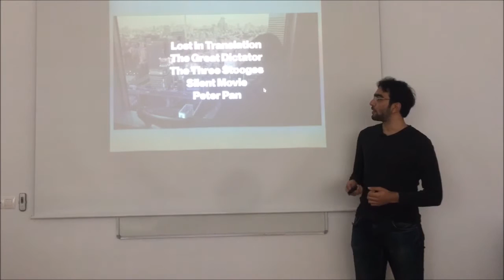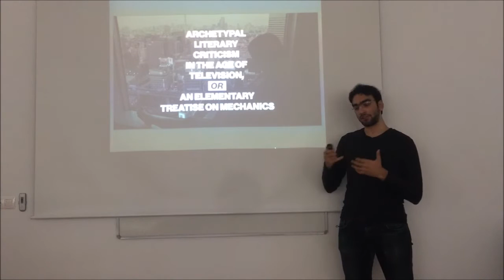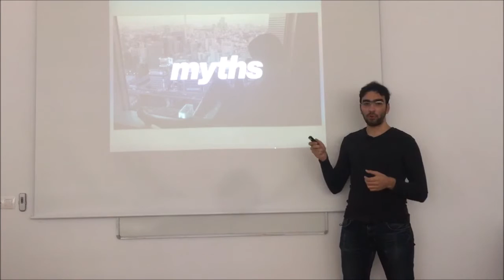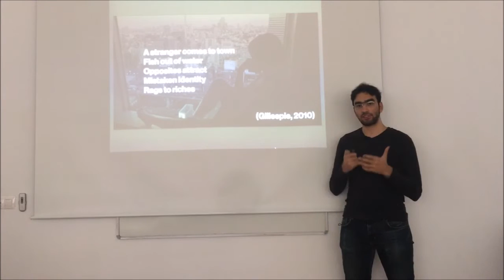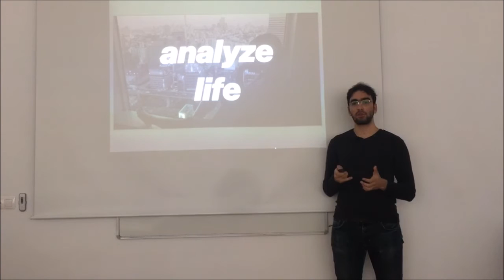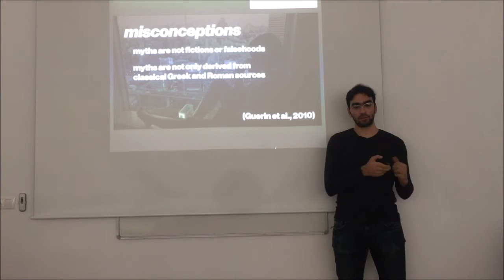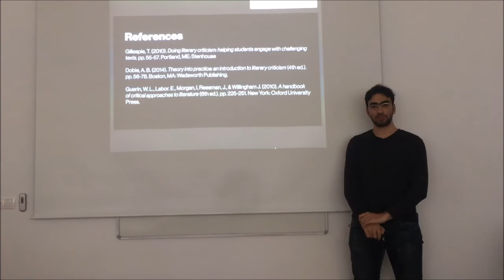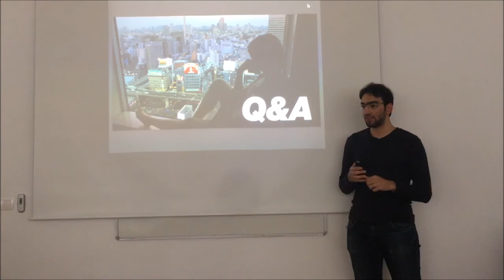An Elementary Treatise on Mechanics